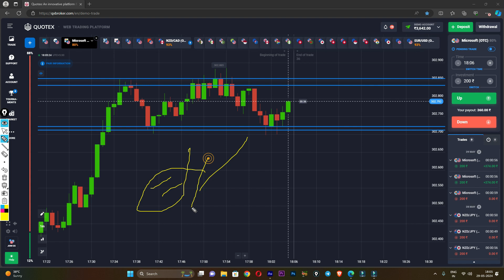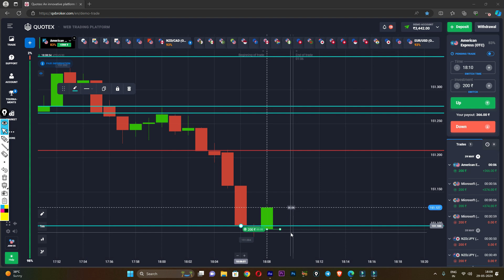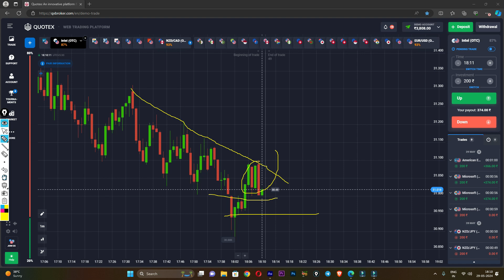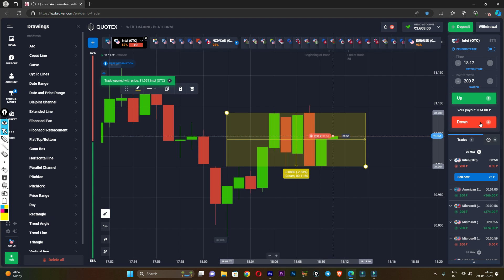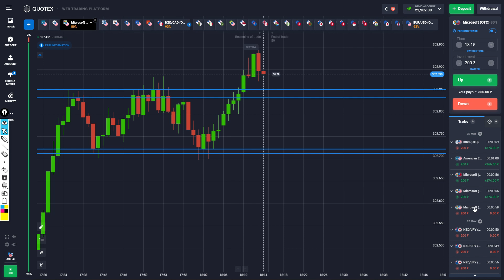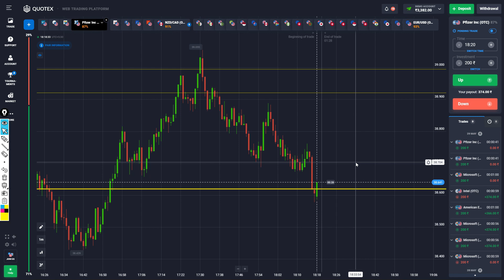Quotex LIve trading with 1 min strategy